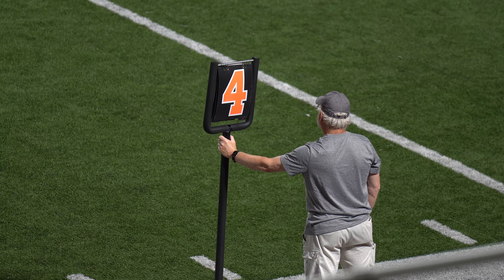BA BLACK VS OWASSO 9TH GRADE FULL GAME